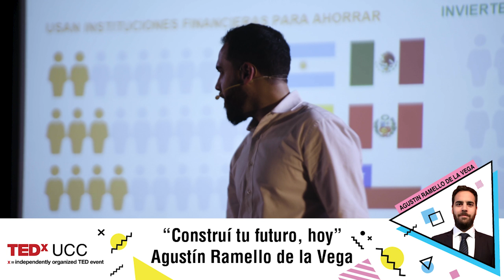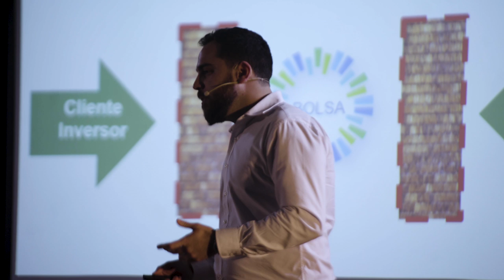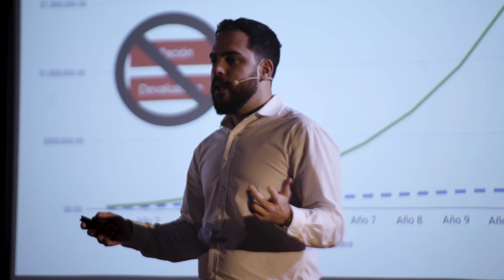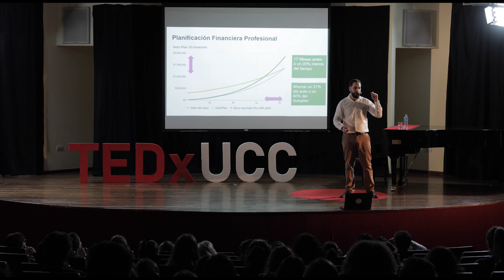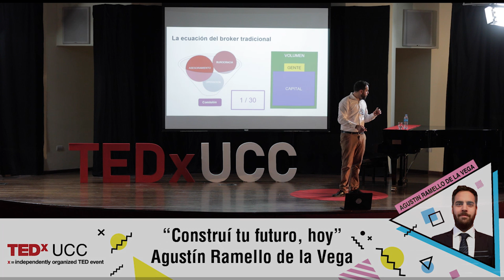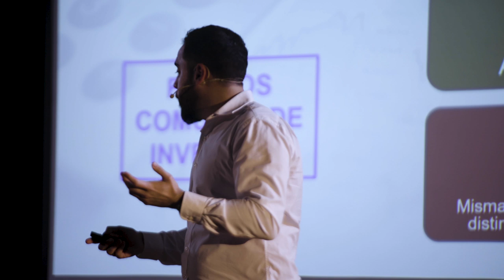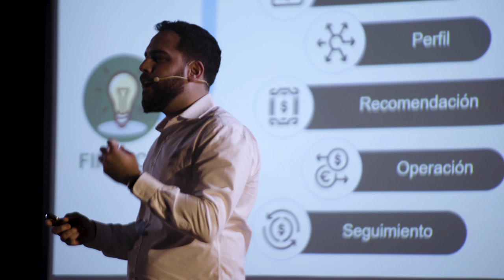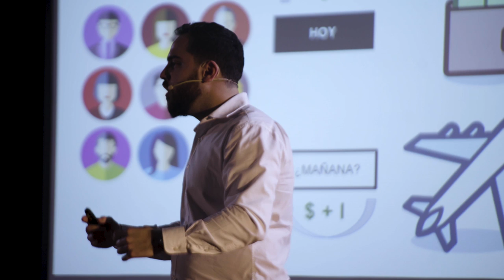Build your future, today | Agustin Ramello de la Vega | TEDxUCC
Agustín Ramello de la Vega is an economist who specializes in finances. Is one of the founders of Invera (an Argentinian Fintech).In his talk he will explain why  technology has changed forever the world of finance, and how they (finances) can become more accessible to all citizens.
Agustín Ramello de la Vega is an economist who specializes in finances. Is one of the founders of Invera (an Argentinian Fintech).In his talk he will explain why technology has changed forever the world of finance, and how they (finances) can become more accessible to all citizens. This talk was given at a TEDx event using the TED conference format but independently organized by a local community.